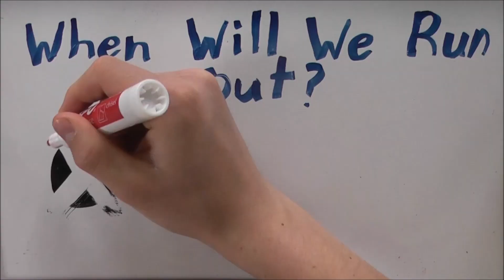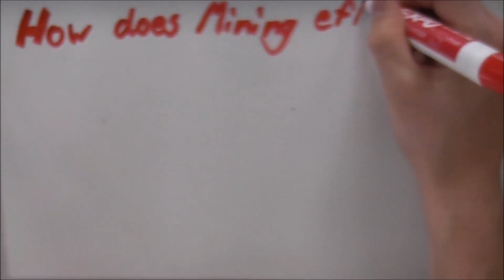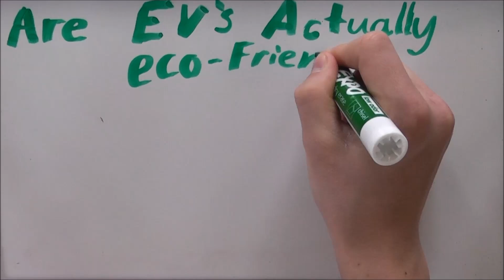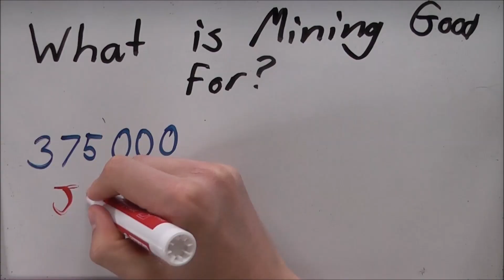What Are The Effects Of Mining?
This video explains what effects mining could have on our planet environmentally, and also talks about the positives as well. This was a video I made as a high school student for a natural resources project.